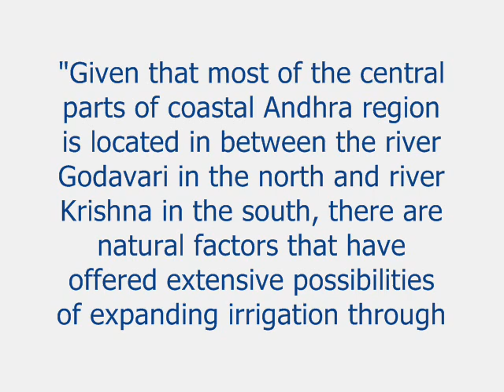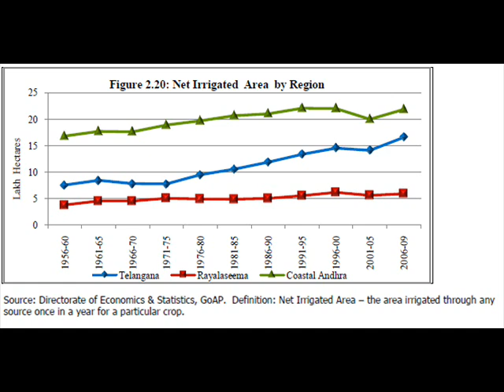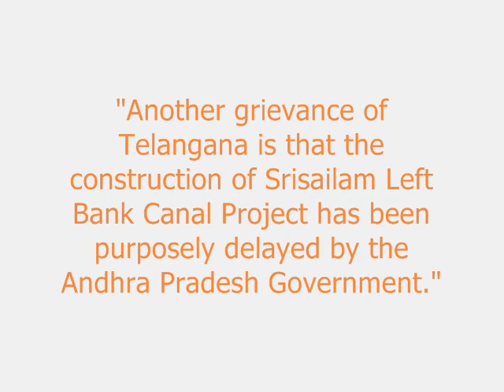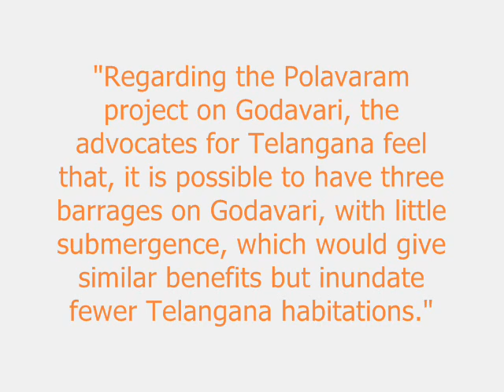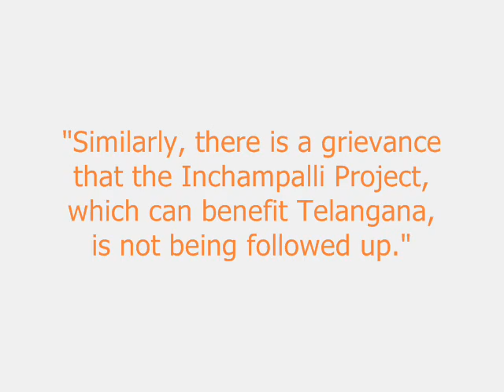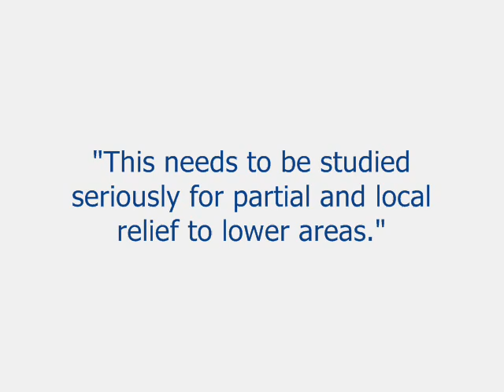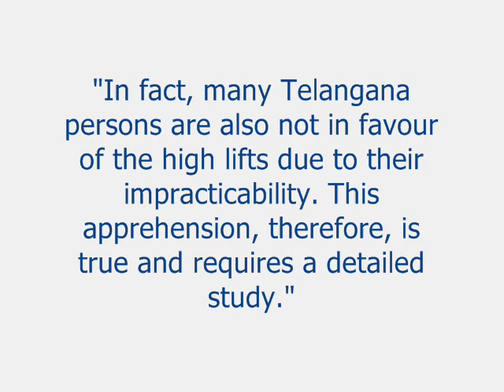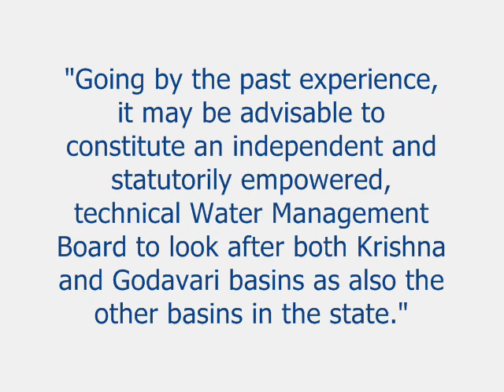Telangana - What's in the Srikrishna Committee Report? (Water, Irrigation, and Agricultural Issues)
The current Part discusses the Water, Irrigation, and Agriculture related issues.

The intention of the video is un-biased and the objective is to carry the contents of the Justice Srikrishna Committee Report more close to the public.

The background soundtrack is 'Carnivore', by artist 'Mount Cyanide'.